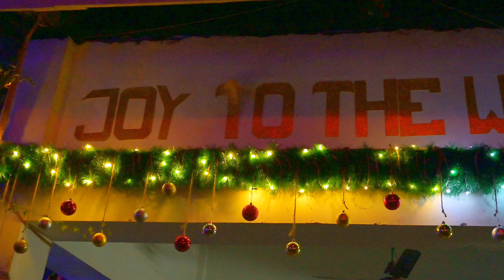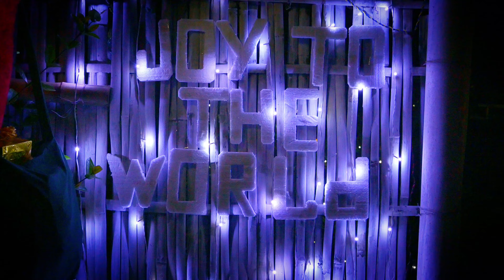SEMATILLA HOUSING COMPLEX|DIMAPUR|NAGALAND